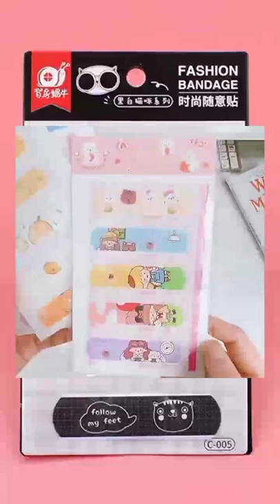5PCS/Set Waterproof Cartoon Band Aid Cactus Pattern Adhesive Fashion Bandage